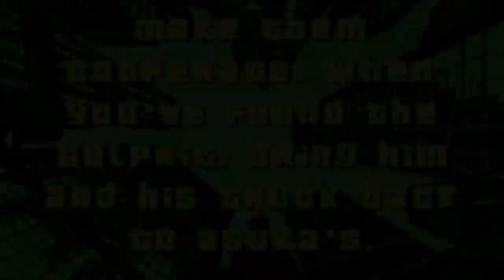#20 Verrotteter Kugelfisch - Let's Play Grand Theft Auto Advance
Die Aufträge für Asuka nehmen scheinbar kein Ende.